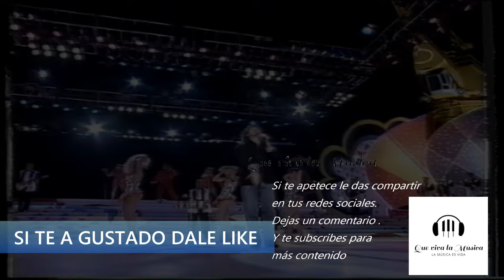Antonio Carbonell - Hacer El Amor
Antonio Carbonell Interpreta Hacer El Amor.  MUCHAS GRACIAS A TODOS LOS QUE APOYAIS EL CANAL JAMAS PENSE QUE TENDRIA TANTO EXITO, PIDO DISCULPAS POR PONER MARCAS DE AGUA MUCHOS SON LOS QUE PREGUNTAN EL MOTIVO ES QUE SUBO VIDEOS INEDITOS Y NO ESQUE LES COMPARTAN QUE ESTA PRECIOSO COMPARTIR, ES QUE BORRAN EL NOMBRE DEL CANAL Y PONEN EL SUYO (EN TIK TOK ARRASAN) SI MIRAS LOS PRIMEROS VIDEOS NO SE PONIA NADA PERO AL VER LO QUE PASA E OPTAO POR PONERLE LOGOTIPO A TODOS DE NUEVO DISCULPAS ESE ES EL MOTIVO. Dale pulgar arriba para saber si te gusta subir mas videos y seguir mejorando el canal. (Dale a la ruedita y elige la calidad máxima, y si te apetece le das a compartir para que lo pueda ver mas gente en tus redes sociales) espero que os guste de corazón Que viva la Música.